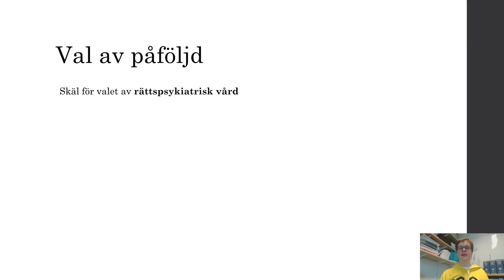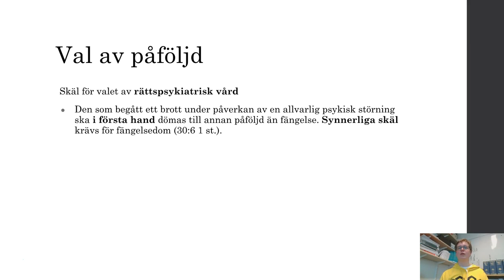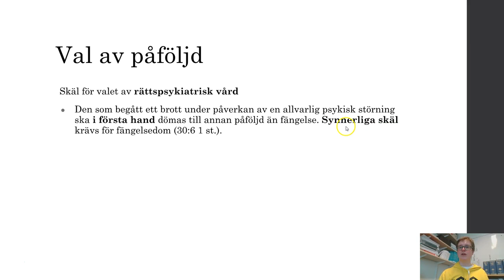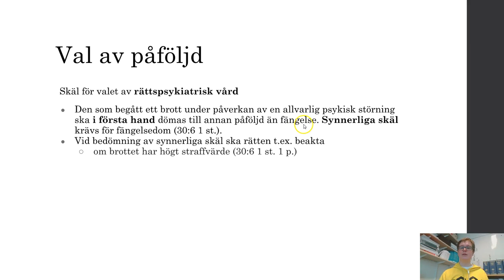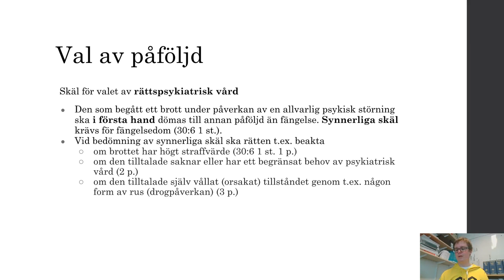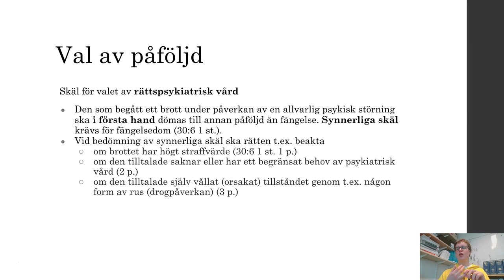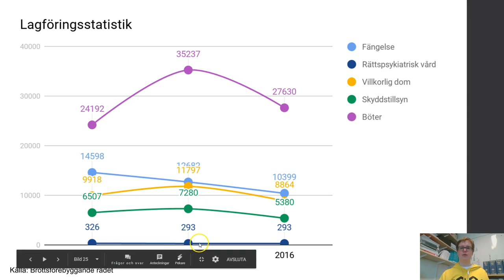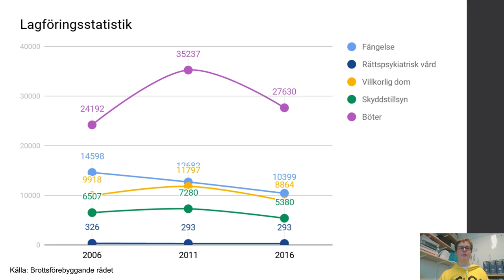Val av påföljd - Del 3 - Rättspsykiatrisk vård